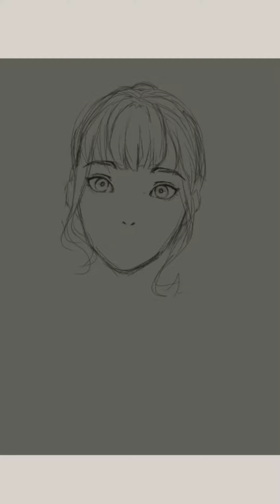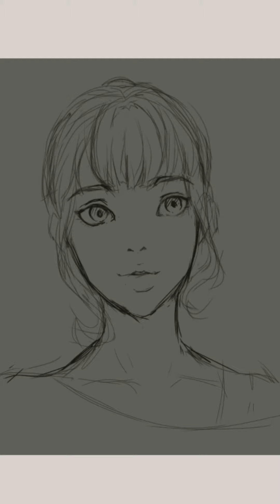交換繪-奶油阿啤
對不起啊！！真的拖很久
之後會出遊戲的影片#很廢（先說